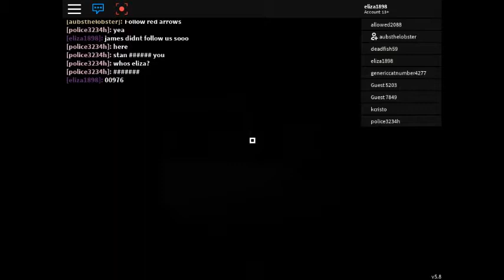But Then Guest Died and I Lost Connection